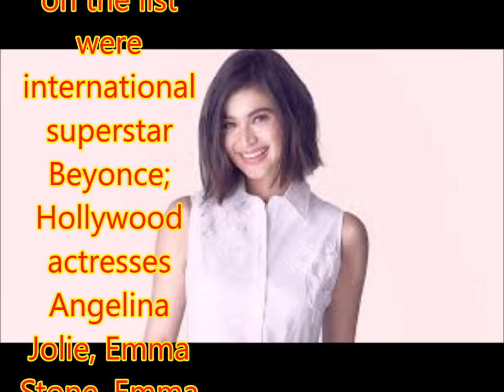Anne Curtis hailed one of the most beautiful women in the world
Philippines News today : Entertaiment scandals

Anne Curtis placed a spot on the "Top 30 World’s Most Beautiful Women of 2017" list of 12-year-old website Buzznet, which was founded in Los Angeles.

The list was composed of “the strongest, intelligent, desirable, successful” women.

Under the site's “HollywoodBuzz” section, this year's selection of “Most Beautiful Women” generated more than seven million votes.

Anne was the sole Filipina, placing on the 26th spot.

Other celebrity personalities on the list were international superstar Beyonce; Hollywood actresses Angelina Jolie, Emma Stone, Emma Watson, Maggie Robbie, and Gal Gadot; lifestyle personality Oprah Winfrey; former First Lady Michelle Obama.